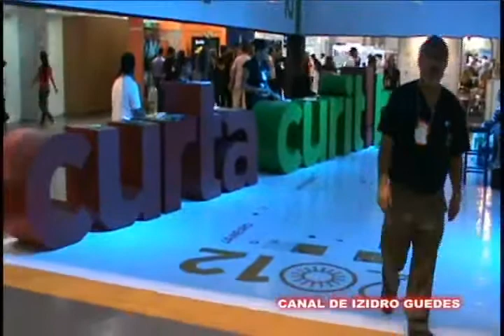18º SALAO PARANAENSE DE TURISMO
18° Salão Paranaense de Turismo
2012
02 de Março de 2012
Curitiba-Paraná